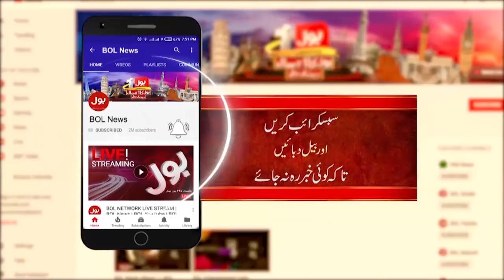Shehbaz Govt Will Hide Its Failures | Imran Khan Latest News Update | Breaking News